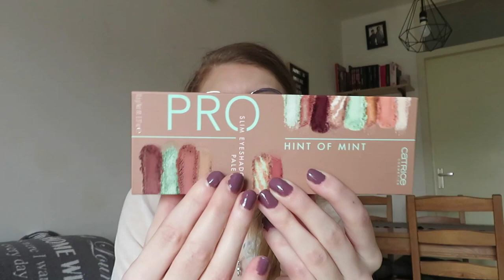Nieuwe producten Catrice voorjaar 2022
In deze video laat ik een aantal nieuwe producten uit de nieuwe voorjaarscollectie van Catrice zien.